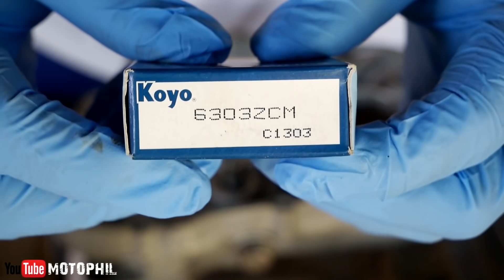Yamaha Dt125 Restoration Part 3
sakanila ako bumili ng mga parts

parts prices
genuine piston pin 420
genuine needle bearing 670
koyo crankcase bearing L/R 500
nsk sprocket shaft bearing 600
koyo input shaft bearing 200
genuine 3pcs transmission needle bearing   780/680/550
genuine head gasket  250
genuine base gasket  200
genuine crank oilseal L/R   195/200
genuine shift shaft oilseal 210
sprocket shaft oilseal 160
replacement clutch release oilseal 130
genuine manifold 2700
genuine reedvlave 2400
clutch lining 6pcs  1800
genuine clutch rivet 3pcs  150
genuine oilpump oilseal 175
genuine rpm gear oilseal 210
genuine piston 800
genuine pistonring 600

my gears
big camera: panasonic dmc-lumix g85
lens: panasonic lumix 12-60 mm f3.5 -5.6 kit lens
action camera: go pro hero 8
mic: boya lm20
mic: rode videomicro
mic adapter :go pro mic adapter and go pro mediamod
2nd action cam: sjcam sj7star
tripod: qzsd q999